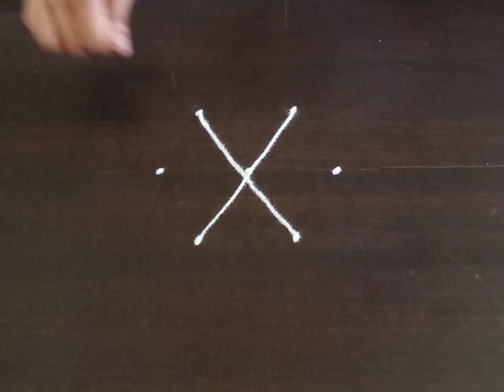दररोजसाठी सुंदर 2 रांगोळी | Simple 2 Rangoli Design Easy Kolam | Muggulu Kolam | Daily Rangoli